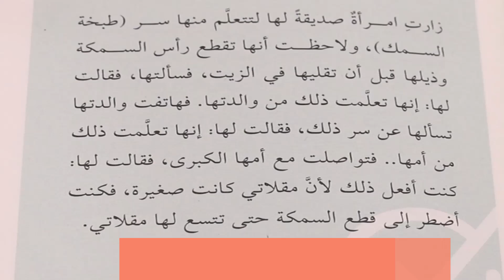سر طبخة السمك